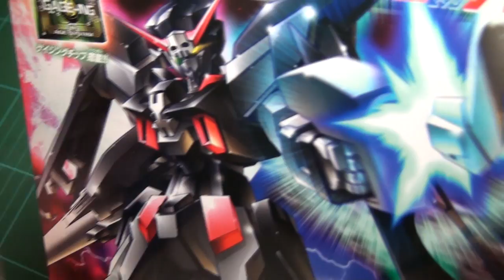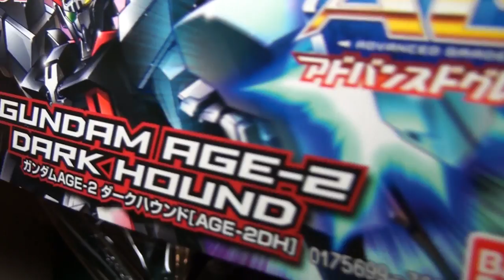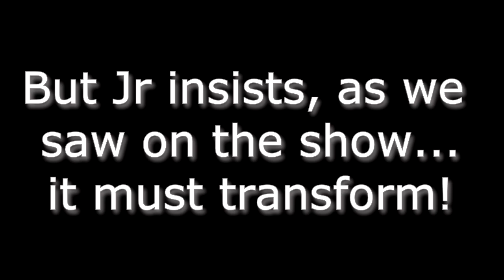Dad & Jr. review AGE-2 Dark Hound Pirate Gundam Transformer? ダークハウンド AG ガンプラ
Undocumented feature... Or hack-job? This AG kit can actually transform! It's not perfect by any means but impressive all the same. (We are so easily impressed by our own deductive powers of awesomeness...)